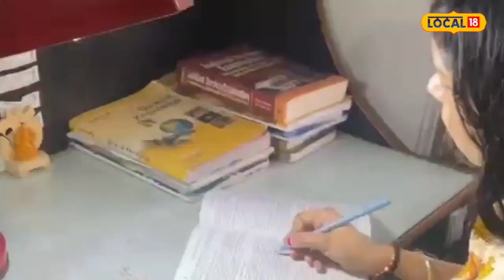PC-J Risult: सास के सपने को किया पूरा, PCS-J में मारी बाजी, अब बनेगी जज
विशाल भटनागर/Meerut News: अगर परिवार के सदस्यों का भरपूर सहयोग मिले तो व्यक्ति नए कीर्तिमान हासिल कर सकता है. कुछ ऐसा ही इन दिनों मेरठ के सूरजकुंड इलाके में देखने को मिल रहा है. जहां एक बहू ने उत्तर प्रदेश लोक सेवा आयोग द्वारा जारी पीसीएस जे परीक्षा परिणाम में 73वीं रैंक हासिल कर अपने माता-पिता के साथ अपने ससुराल का नाम गर्व के साथ रोशन किया है.

यह कामयाबी इसलिए भी खास हो जाती है क्योंकि बहू ने जो उपलब्धि हासिल की है वो सपना उनकी सास का था. इसी सपने को पूरा करने के लिए वह निरंतर कठिन परीक्षा की तैयारी करते हुए यह सफलता पाई है. दरअसल, हम बात कर रहे हैं मेरठ की दिव्या गर्ग की जो उत्तर प्रदेश न्यायिक सेवा सिविल जज में चयनित हुई है.

पीसीएस जे परीक्षा चयनित दिव्या गर्ग ने बताया कि जब उनकी शादी हुई तो वह लॉ प्रथम वर्ष में थी. लेकिन उनके ससुराल वालों ने उनकी पढ़ाई को निरंतर जारी रखा. इसके बाद उन्होंने मोदीनगर के एमएच कॉलेज से अपनी लॉ की पढ़ाई पूरी करने के बाद वर्ष 2018 में पहला अटेम्प्ट दिया. लेकिन इस समय वह प्रेगनेंसी की वजह से सफलता हासिल नहीं कर पाई. उसके बाद लंबा इंतजार किया और साल 2022 में फिर से इस परीक्षा में बैठी और उन्होंने इसमें सफलता हासिल की है.

चुनौती से कम नहीं था मेंस
दिव्या गर्ग की माने तो उनके लिए पीसीएस जे की मेंस परीक्षा चुनौती से कम नहीं थी क्योंकि वह वर्तमान समय में भी प्रेग्नेंट है. ऐसे में परीक्षा की तैयारी करते हुए परीक्षा देना उनके लिए चुनौती थी. लेकिन इसमें उनकी सास, ससुर उनके पति सहित अन्य सदस्य ने भरपूर सहयोग किया.

बहु नहीं मेरी है बेटी
सास आशा गुप्ता ने कहा कि उनका सपना था कि उनके परिवार का कोई ना कोई सदस्य किसी न किसी प्रशासनिक पद पर कार्य करते हुए जनता की सेवा करें. उनके बेटे आदित्य ने भी आईएएस, पीसीएस की तैयारी की थी. लेकिन सफलता नहीं मिली. तो उसके बाद उन्होंने अपना बिजनेस शुरू किया. लेकिन उनका यह सपना बना हुआ था. इस सपने को पूरा करने के लिए उन्होंने अपनी बहू दिव्या से कहा. इसके बाद बहू ने निरंतर प्रयास जारी रखा. वह इस बात से काफी खुश है, वह कहती हैं कि अगर बहू को भी बेटी के समान हम आगे बढ़ाएंगे. तो इसी तरीके से परिवार का नाम रोशन करती है. इसी तरीके से उनके ससुर यतेंद्र कुमार गुप्ता भी काफी खुश हैं, उनको भी लोग बधाई दे रहे हैं.

रिश्तो में विश्वास की डोर अहम
दिव्या के पति आदित्य गुप्ता कहते हैं कि रिश्तो में विश्वास का होना अति आवश्यक है. जब हम विश्वास के साथ किसी भी कार्य को करते हैं. तो हम हर कठिन परीक्षा को पास करते हैं. उन्हें अपनी पत्नी सहित परिवार के प्रत्येक सदस्य पर पूर्ण विश्वास है. समाज में हर तरह की बातें होती है लेकिन हमें हमेशा पॉजिटिव सोच के साथ आगे बढ़ना चाहिए. बताते चलें कि दिव्या गर्ग के मायके और ससुराल से कोई भी इससे पहले वकील तक नहीं था. पहली बार ही कोई व्यक्ति न्यायपालिका से संबंधित क्षेत्र में अब कार्य करते हुए नजर आएगा.